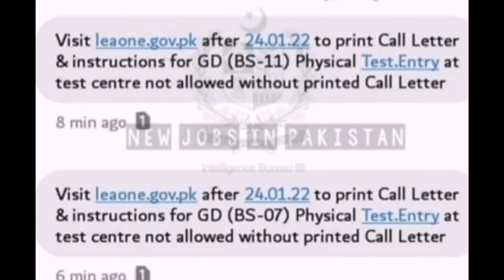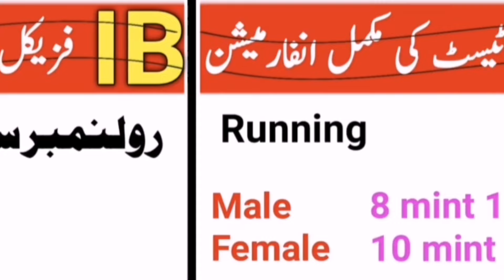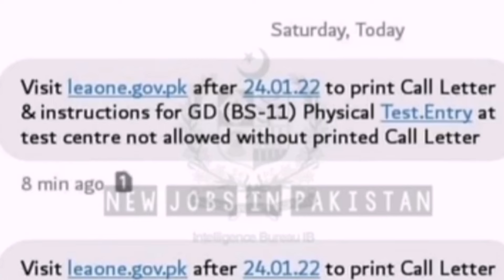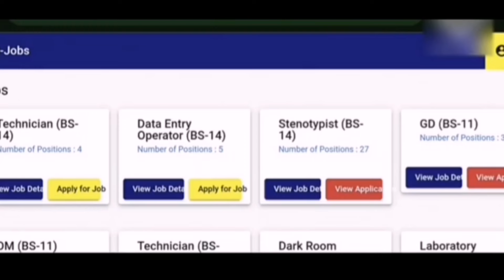IB physical test date & roll no slip 2024 |How to download IB physical test roll no slip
ib jobs 2024 online apply
intelligence bureau jobs
intelligence bureau
intelligence bureau ib jobs 2024
new jobs
intelligence bureau jobs 2024 online apply
ib intelligence bureau jobs 2024
pro pak job
ib jobs
ib intelligence bureau new jobs 2024
today jobs
how to apply online in ib jobs 2024
ib jobs online apply 2024
government jobs 2024
latest jobs
ib jobs 2024 apply online
intelligence bureau recruitment 2024
fbr jobs
latest ib jobs 2024
intelligence bureau recruitment 2022
how to join intelligence bureau
latest jobs in pakistan
intelligence bureau pakistan jobs
jobs
new jobs 2024 in pakistan today
intelligence bureau new jobs 2024
ib jobs online apply
how to pass physical test for intelligence bureau
latest government jobs in ib pakistan
general duty
gd ib ib pakistan
what is gd
ib jobs apply onlin
ib jobs apply online 2024
intelligence bureau recruitment 2023
sindh police
goverment jobs
vacancies
intelligence bureau pakistan
intelligence bureau salary
latest job
job update
tachnical job info 1.0
job info
ib intelligence bureau jobs 2021
new jobs 2024
intelligence bureau kya hota hai
intelligence bureau jobs 2021
how to apply for ib jobs 2024
duty of gd in ib pakistan
how to apply on ib jobs 2024
ib jobs 2024 pakistan
ib recruitment 2024
jobs 2024
njp sign up
njp gov pk fbr
ib jobs 2024 latest intelligence bureau advertisement
fbr physical test slip
physical test
fbr new jobs
fbr
breaking news fbr new vacancies
ib physical test
ib
ib syllabus 2024
takhnical job info 1.0
tchnical job info 1.0
how to download ib physical test roll number slip
ib jobd 2024
ib 5 years past papers
new ib jobs 2024
intelligence bureau physical test
nts physical test date announced
ib physical test date announced
ib physical test tips and tricks
ib physical test guide 2019
ib physical test 2022
gd jobs in ib
om jobs 2024
gd past papers
gd physical test
om typing test
om skill test
gd jobs
om jobs
gd online apply karne ka trika
leonejobspk
leonejobspk online apply
leone jobs pk online apply 2024
today all jobs update
gd online apply
ib police online apply
jobs in pakistan 2024
inelligence bureau online apply
ib constable jobs gd bps 09/11
fia jobs 2024
sts sindh police ssu jobs 2024 physical test roll number slip
intelligence bureau assistant director salary
intelligence bureau pakistan jobs 2021
infoustaad
infoustaad youtube
online apply intelligence buaro gd
today jobs in pakistan
federal board of revenue
fbr pakistan
njp
custom department physical test latter 2024
njpgovpk
njp gov pk
njp login
njp account create
assistant supervisor
rpm
radio portal monitor
hafiz sultan official
breaking news
fbr news
fbr njpgovpk
fbr jobs 2024
fbr 2024 jobs
ib intelligence bureau jobs 2022
ib jobs apply online
intelligence bureau jobs 2022
asf jobs online apply 2024
fbr jobs by aladdin
fbr female running
fbr running test for female
fbr physical test running
fbr sepoy physical test slip
ib jobs online apply 2024 new
how to apply ib jobs 2024
fbr ka slip
fbr situps
fbr setups
fbr pushups
fbr physical test kasy hota hai
fbrjobsupdate
male physical test in fbr
fbr physical test video
intelligence buaro ib jobs online apply
intelligence buaro online apply
apply karne ka tarika
asf jobs 2024
fbr ka physical paper
ib jobs information
ib main apply ka tareeqa
ib main apply kasay karen
new jobs 2024 ib
job search
job search tips
fbr physical test latter 2024
how to download fbr physical test roll no slip
how to download custom department roll no lisp
fbr physical roll no slip download 2024
fbr spahi written ho ga ya nhi
fbr spahi ka kn kn sa test hongy
intelligence bureau recruitment 2021
fbr spahi ka ka marit kasy bany ga
sindh police jobs information
sindh police sts jobs 2024
intelligence bureau ib jobs 2021
sindh police sts ssu jobs 2024 physical test update
sindh police sts rrf jobs 2024 physical test update
sindh police sts jobs 2024 spu unit physical test update
intelligence bureau past papers
ib test preparation
intelligence bureau ib jobs
how to download sts physical test roll number slip ssu
physical test roll number slip information
ib gd past papers
sindh police sts jobs information
ib test update /physical test /written test 2024
ib physical test kb ho ga 2024
ib physical test date 2024
islamabad police written test kb ho gy
islamabad police 50 percent queta